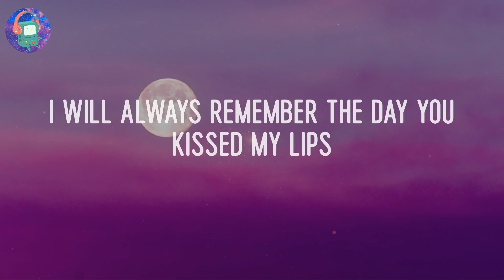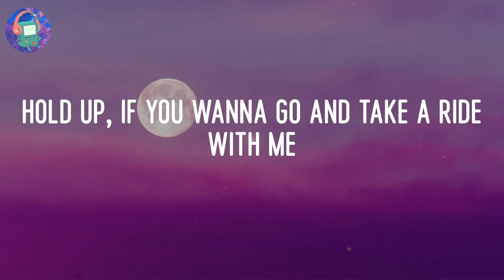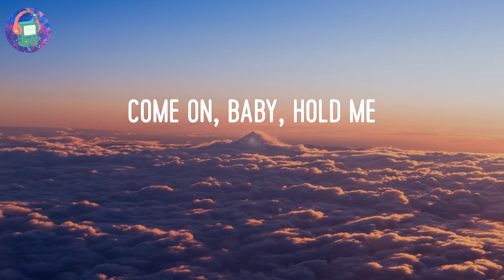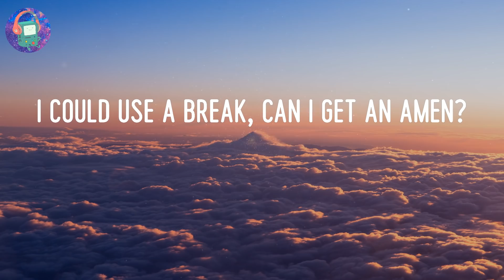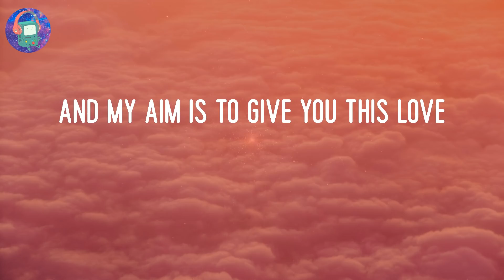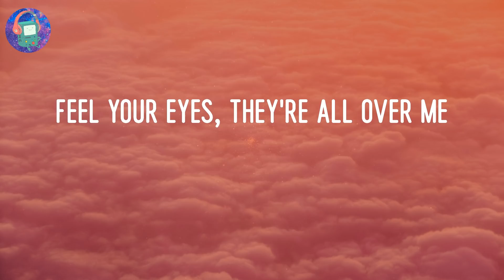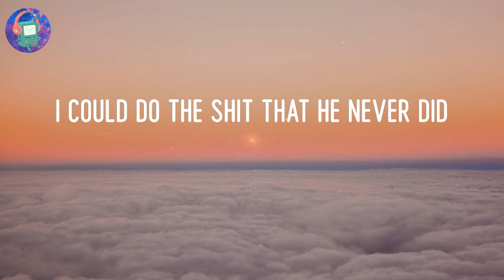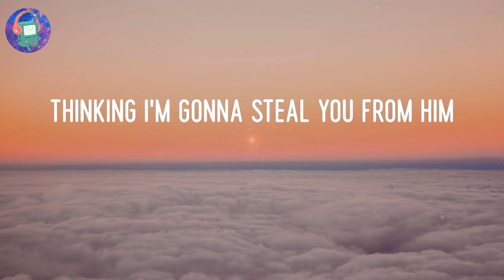Anne-Marie - 2002 (Lyrics) | Mae Muller, Dua Lipa,...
2002 - Anne-Marie Lyric Video